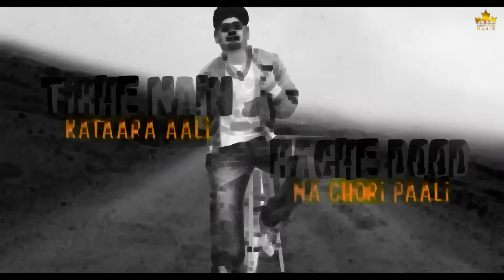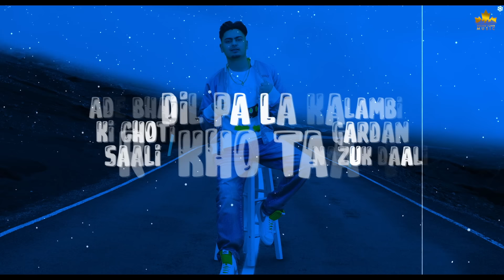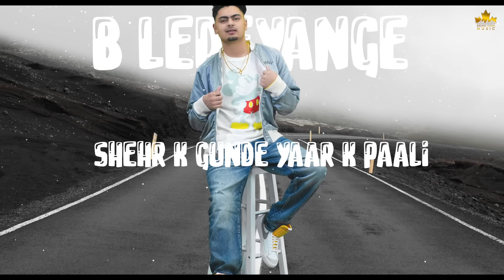Teekhe Nain (Official Song) Jassa Dhillon | Baani Sandhu | Gur Sidhu | Haryanvi Songs 2021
Brown Town Music Presents New Haryanvi Song of 2021 Teekhe Nain By Jassa Dhillon Ft Baani Sandhu From His Debut Album Above All.

Track Name:  Teekhe Nain
Artist : Jassa Dhillon Ft Baani Sandhu
Mixing & Mastering: B Saanj
Lyrics : Jassa Dhillon
Instagram Reels: Boss Music Productions
Lyrical Video: The Creative Grooves
Producer: Nav Sandhu
Special Thanks: Big Media
Label: Brown Town Music
Team Believe: Shilpa Sharda & Srikant Seshadri

Do Share your feedback in comments.

Teekhe Nain Lyrics:

Tikhe nain kataara aali ,
Kache dood na chori paali ,
ghote barga nasha sa chargya ,
dil pa la ka rakho taali,

Tikke nain kataara aali,
kache dood na chori paali chori paali,

Har gaam ma rukka pargya,
chora ek baat pa argya ,
 tanne jaan jaan jo bola ,
Aade gurgaun te bhirgya ,
tere khatar latth  bjaaye ,
na tu hi  kare na bye ,
Lachak machk teri sandel kaali ,
shaam kahe toh leju baali ,
 gani kasooti bangar vaali ,
Tikhe nain katara aali ,
kaache dhood na chori paali

 Tere yaar ki puri chacha ha ,
arre 100000 toh din ka kharcha ha ,
teri beuty uper la dyu ga ,
ye bade zigar ka larka ha ,
 kaache na karta kaam ,
kra dyu kahe toh chakka jaam ,
Jo b aa shareaam ,
yo chora  bilkul na badnaam
 Bade bhai ki choti saali ,
lambi gardan nazuk daali ,
nain katara aali ,
tikkhe nain ktara aali ,

Ik baat maane batlaade ,
tere kitne lafde  chala ha ,
 manne bera lagya ,
naam tere pa datte hoye b halla ha,
arre Lafdya ki toh  baat shod,
yo new e challe jayege ,
Par tere piche piche toh ham,
 aakhri dam tak aayege ,
 Piche piche kyana ghume ,
baat toh kar jo karni ha ,
choti moti baat nahi,
 yo ka pyaar ki lambi journey ha
 Pehli baar na hue diwaane
 maane ga bhar k harjaane ,
jeb ha khooli  loot khjaane
 siddi tu koi baat na maane
Pyaar karuga bahrka  thali ,
kanna ma diomand ki baali ,
jaata ki toh roj diwaali,

Tikkhe nain ktara aali , kache dhood na chori paali ,

Itna Dabka challe ha ,
tere pure g se hojege ,
tanne Taj mahal b le dya ge,
jab pise e pise hojege ,

Shehr k gunde yaar k paali ,
arre kurti b tane tang sewali ,
arre barsega bass pittal khalli.